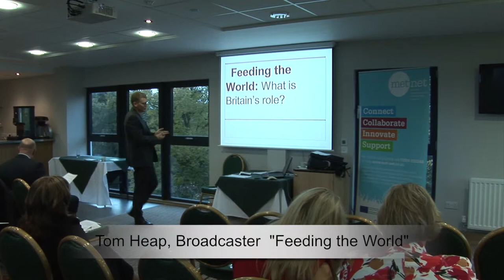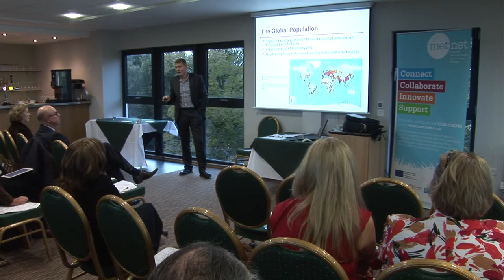Tom Heap - Television Broadcast Journalist, Feeding the World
Tom Heap's presentation from last year's metnet (marches environmental technology Network) Conference.  Tom covers the Future of Food Production - is there a business opportunity for the UK? Will climate change alter the UK's climate so that it can actually increase the amount and type of foods it can grow? Should the UK 'step up the plate' ? Along with this comes the need to maintain the environment.  How do we achieve that? These highlights of his presentation capture some of his thoughts.
metnet is a business network that promotes collaborative working among businesses that provide products or services within the environmental technologies sector in Herefordshire, Worcestershire, Telford & Wrekin and Shropshire. Any businesses that provide products or services in relation to the following are part of the region's ET sector:

Air Pollution Control
Contaminated Land Remediation
Energy Management
Environmental Consultancy Services
Environmental Monitoring, Instrumentation and Analysis
Marine Pollution
Noise and Vibration Control
Renewable and Low Carbon Energy
Waste Management, Recovery and Recycling
Waste and Wastewater Treatment
Cleaner Technologies and Processes.